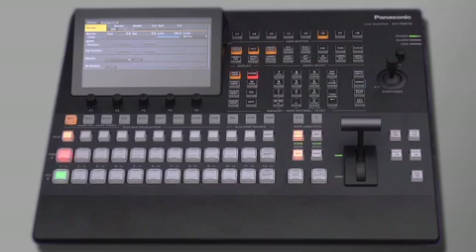AW-HS410 2/12 Introduction 2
Learn how to use the Panasonic HS410 video switcher